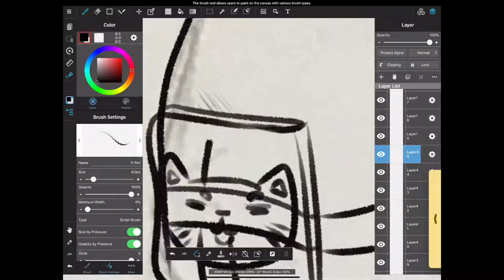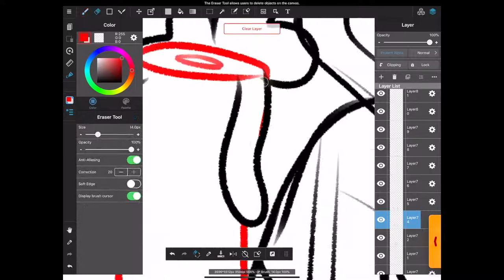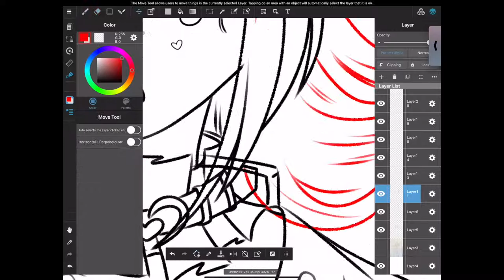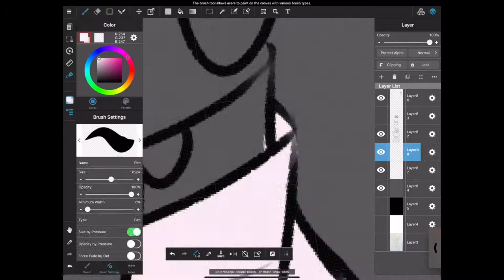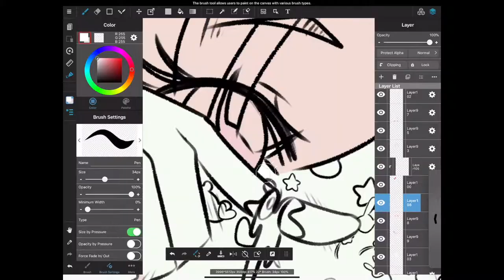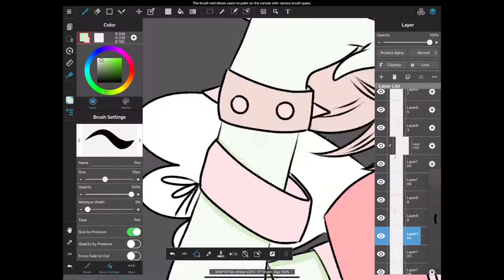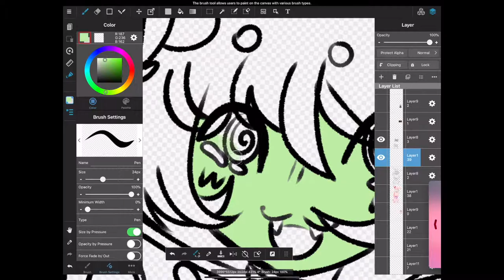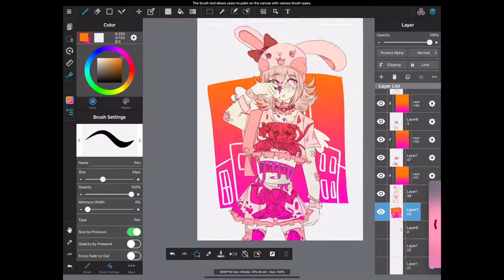Pastel/Neon Guro CHIAKI NANAMI SPEEDPAINT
See the finished thing on my instagram @ tonkatsro
Pwease ;3;